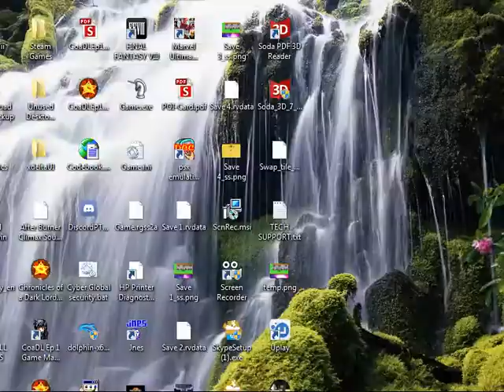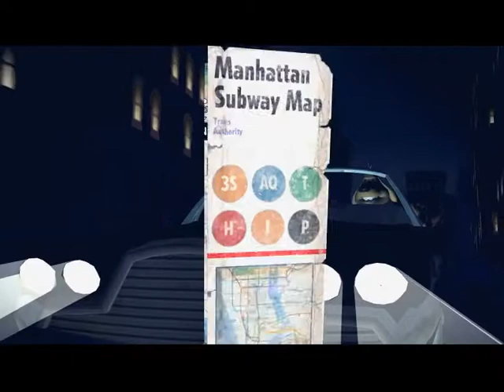Let's Play Sam & Max 303: They Stole Max's Brain! #11-Sad Cop, Bad Cop, MAD COP!!!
Volume 3 picks up where the Tomb of Sammun-Mak ended as Sam finds Max lobotomized and so he needs to find out who stole Max's brain.

So now..BEGIN THE SLAPPING!!